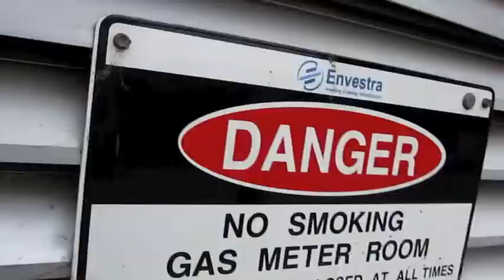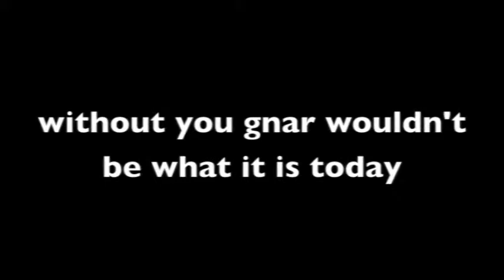Gnar Scooters - Find Your Inner Gnar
edited by miles, please watch the whole vid to the end, little suprise